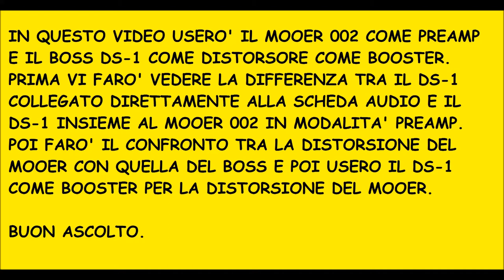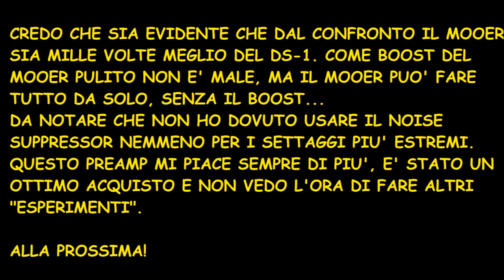MOOER 002 VS BOSS DS-1 COMPARISON.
In questo video confronterò il Mooer con il 002 come distorsori, userò il DS-1 come Boost, vi faccio sentire come si sente male il DS-1 direttamente nella scheda audio e di come si senta bene invece collegato con il preamp.

Il DS-1 si sente MOLTO meglio collegato col Mooer nella scheda audio che col mio Marshall JTM 30...

In sostanza del DS-1 non me ne faccio più nulla, il Mooer se lo mangia a colazione!
Non ho bisogno né di Noise suppressor e nemmeno dell'Equalizzatore o di un Booster per fare Heavy metal tradizionale, ma farò altri esperimenti.

Buon ascolto e alla prossima!